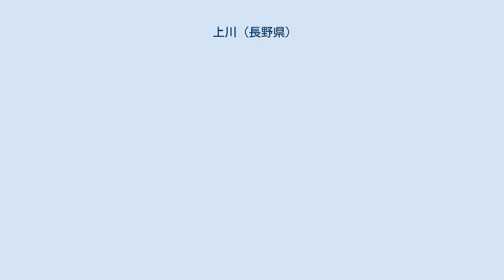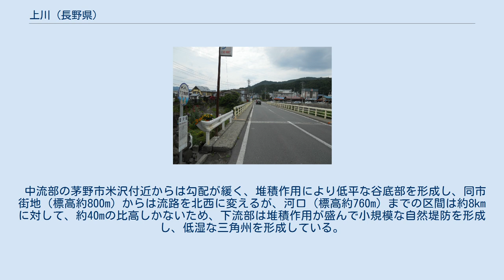上川 (長野県)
上川（かみがわ）は、長野県茅野市および諏訪市を流れる天竜川水系の一級河川。
 上川沿いにある諏訪瓦斯のガスタンク 上川にかかる茅野市玉川粟沢橋 本流は八ヶ岳連峰の冷山より流出し、支流には霧ヶ峰から流出する音無川、蓼科火山より流出する滝之湯川、横岳から流出する柳川、天狗岳から流出する角名川などがあり、山浦地方北部の火山性高原地帯に渓谷を形成し、侵食しながら合流した後、宮川の一部を流入し、諏訪盆地の平坦地に沖積平野を発達させ、分流を作って諏訪湖の南岸に流入する。
諏訪湖の受入地域面積の約46.7%を占める。
 本支流の上流部は互いに連絡して水量を融通しあう「繰越堰（汐）」という形式によって高原一帯に多くの新田開発を可能とした。
 中流部の茅野市米沢付近からは勾配が緩く、堆積作用により低平な谷底部を形成し、同市街地（標高約800m）からは流路を北西に変えるが、河口（標高約760m）までの区間は約8kmに対して、約40mの比高しかないため、下流部は堆積作用が盛んで小規模な自然堤防を形成し、低湿な三角州を形成している。
 ^ a b c d 「長野県の地名」 p.279 ^ a b c 「角川日本地名大辞典」p.343